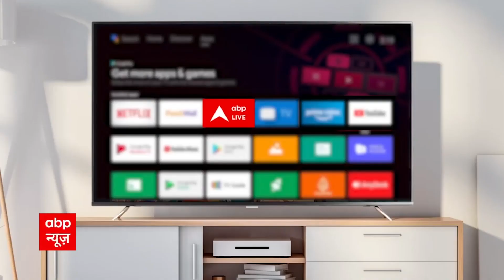PM Modi ने अचिंता शुली को दी जीत की बधाई | Achinta Sheuli Wins Gold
प्रधानमंत्री मोदी ने कॉमनवेल्थ गेम्स में गोल्ड जीतने पर अचिंता शुली को बधाई दी। उन्होंने ट्वीट कर अंचित से बातचीत का एक वीडियो साझा किया। इसके साथ ही लिखा कि अंचिता अपने शांत स्वभाव और तप के लिए जाने जाते हैं। इस खास उपलब्धि के लिए उन्होंने काफी मेहनत की है। उनके भविष्य के लिए उन्हें मेरी शुभकामनाएं।